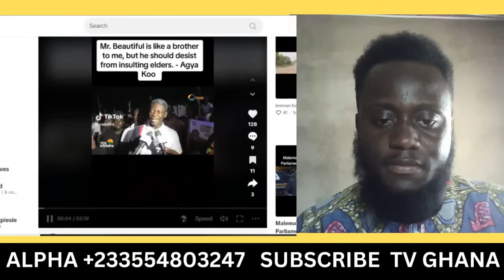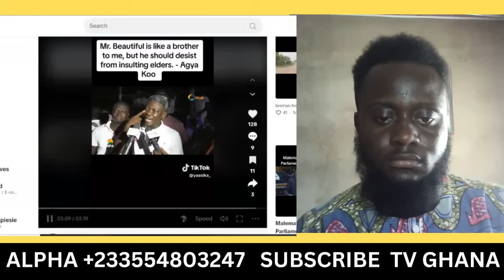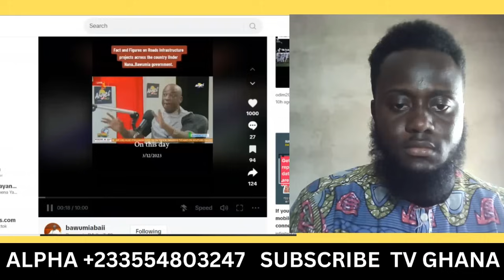NPP Agya Koo didn't spare Mahama!! NDC Mr Beautiful regrets as Bawumia Disgrace them